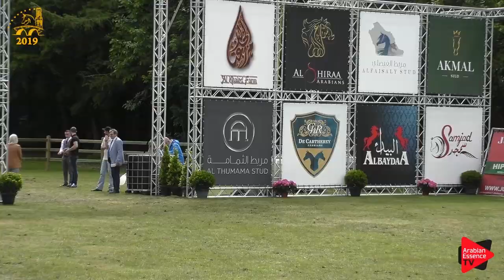Bruges 2019 Int. Show - 3 Years Old Colts (Class 107)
Bruges 2019 International B Show